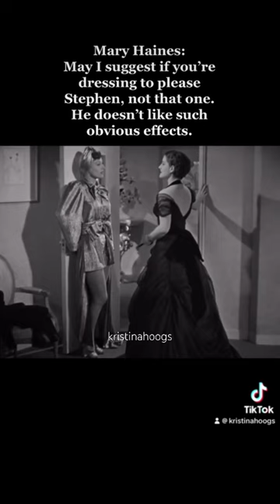Joan serving shade😎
My Joan Crawford Tiktok account